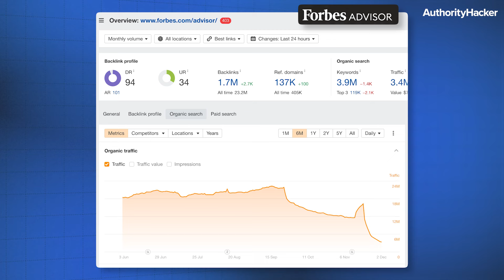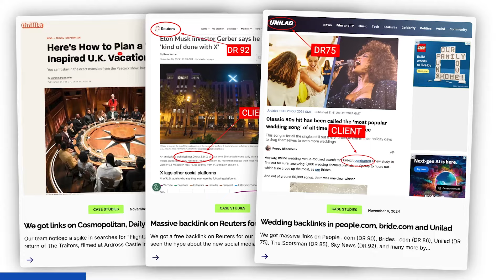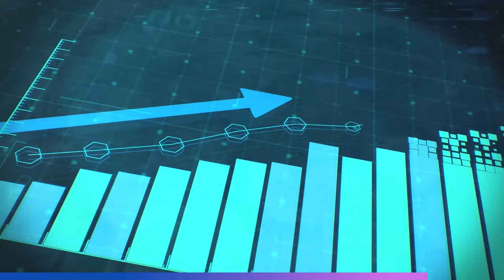Is Affiliate SEO Finally Dead?? (Ep. 351)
In today's episode of the Authority Hacker podcast, we're diving into what might be the biggest shakeup in SEO this year.

Google's biggest crackdown yet has hit major publishers like Forbes, WSJ, and CNN, slashing their affiliate traffic.

Perfect timing – as the DOJ pushes to break up Google's Chrome dominance and OpenAI develops their own browser.

Meanwhile, publishers are mobilizing to monetize AI's use of their content.

In this episode, we're breaking down why Google is finally going after these big sites and what's happened to the search results now that they have.

Plus, what this new browser war means for your SEO and business strategy and how AI is reshaping the entire game of content creation and monetization in ways that people are only just beginning to realize.

This is one episode you don't want to miss.
A special thanks to our sponsors for this episode, Digital PR Agency, Digital PR:
Love this episode? Your reviews really help us a lot:
Leave us a review on Amazon
Timestamps:
00:00:00 Intro
00:02:09 Forbes Advisor De-indexed
00:28:37 Impact on publishers and SEO
00:30:46 Google Chrome forced sale
00:48:09 New Browser Wars: OpenAI's plans
00:56:04 Future of AI and content creation
01:10:07 Final thoughts - Yep.com?